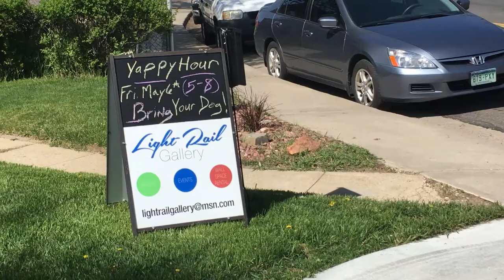Light Rail Gallery Business Profile